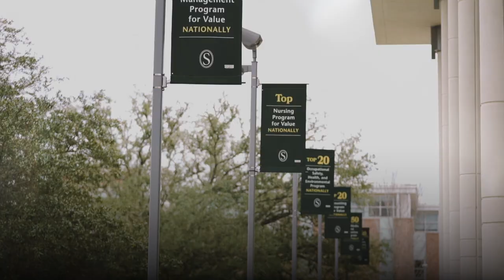Southeastern Louisiana University